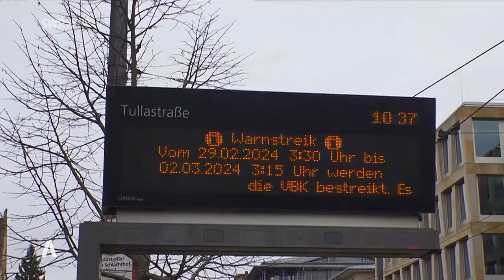ÖPNV- und Klimastreik: Demonstrationen auch in Freiburg, Stuttgart und Karlsruhe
In sieben Städten in BW fuhren auch am Freitag keine öffentlichen Nahverkehrsmittel. Die Gewerkschaft ver.di hatte zum Streik aufgerufen - gemeinsam mit Fridays for Future.